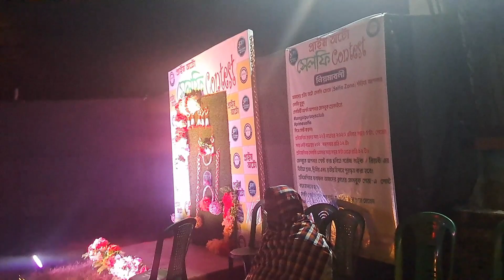Bagnan Kali Puja 2023||বাগনান কালীপূজা মন্ডপ পরিদর্শন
Bagnan Kali Puja 2023||বাগনান কালীপূজা মন্ডপ ও প্রতিমা দর্শন